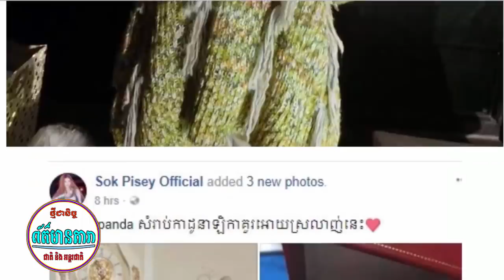ឧកញ្ញ៉ាា ឌួងឆាយ លក់ដាចស្រា១ដបតម្លៃ១មុឺនដុល្លារសន្យាយកលុយធ្វើ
សូមអធ្យាស្រ័យពីសំណាក់បណ្តាគេហទំព័រព័ត៌មាននៅក្នុងស្រុកទាំងអស់ដែលរូបខ្ញុំបានបានយកព័ត៌មានទាំងនេះមកធ្វើការផ្សព្វផ្សាយដោយគ្មានការអនុញ្ញតជាមុន ។ សូមអគុណ !

                                                                        UCHdkOoLCedlqBEIzksQ01vA